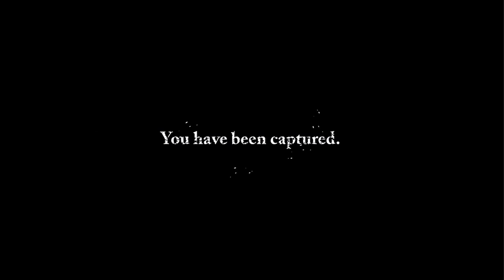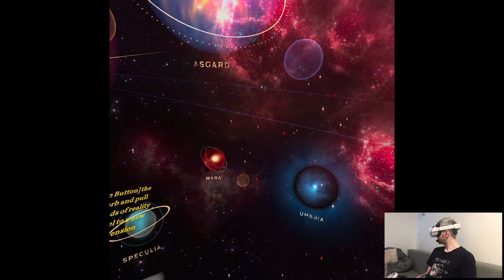OVERVIEW - Flow Weaver | Part X Gameplay | Oculus Quest 2 VR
Hi

Only one release today it seems so there's that. The game itself gets intriguing after passing the narrator's monologue which I found surprising how boring it could be since it's literally narrating what's happening around you lol. I'm giving y'all an opportunity to decide here if I should continue playing it or not cuz I'm very 50/50 and it wouldn't make a difference either if I'd decide on that so, I'm listening to what you're gonna say.

0:00 - Intro
1:44 - Gameplay
11:49 - Thoughts

Short PC specs:

i9-9900KS
RTX 2080ti
32GB RAM 3200MHz
2TB SAMSUNG 970 EVO PLUS M.2